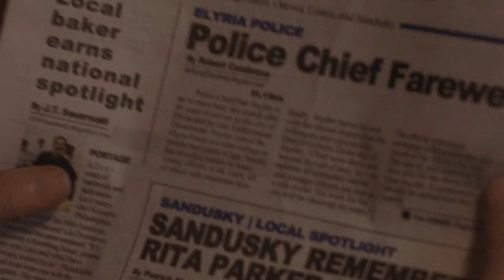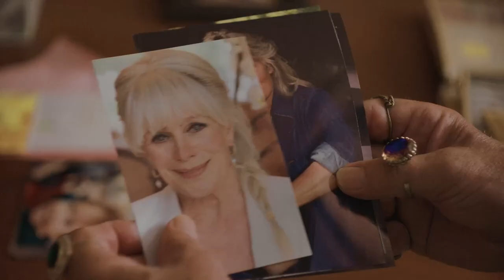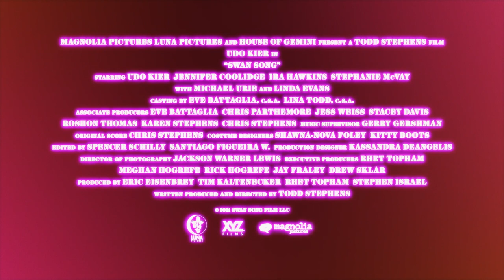SWAN SONG | Official Australian Trailer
ON DIGITAL MARCH 23

Legendary actor Udo Kier stars as retired hairdresser Pat Pitsenbarger, who escapes the confines of his small-town Sandusky, Ohio nursing home after learning of his former client's dying wish for him to style her final hairdo.

Pat embarks on an odyssey to confront the ghosts of his past - and collect the beauty supplies necessary for the job. Swan Song is a comical and bittersweet journey about rediscovering one's sparkle, and looking gorgeous while doing so.